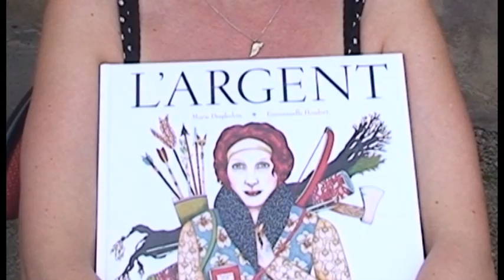Séquence Emmanuelle Houdart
Festival des illustrateurs de Moulins 2013
Prises de vue par l'Ecole Estienne.